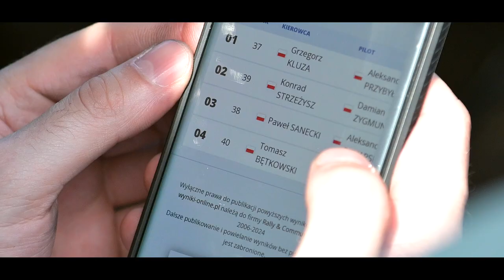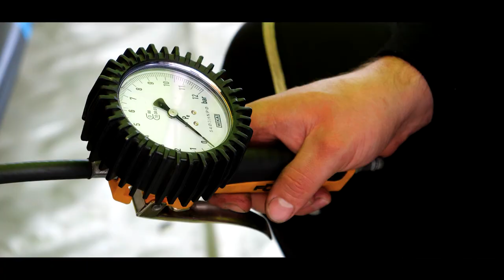8. Memoriał Janusza Kuliga i Mariana Bublewicza | Piotr Piesko & Mateusz Kacprzak | Peugeot 208 R2